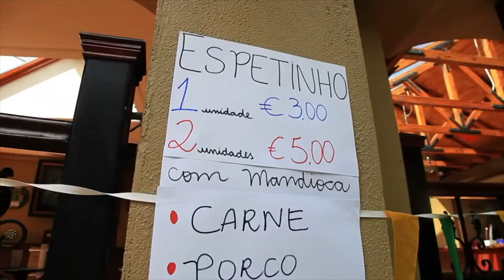Teaching English Introductory Video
Let's try a lesson and we can adjust the teaching to your goals! Try my lessons for everything from discussions to travel!